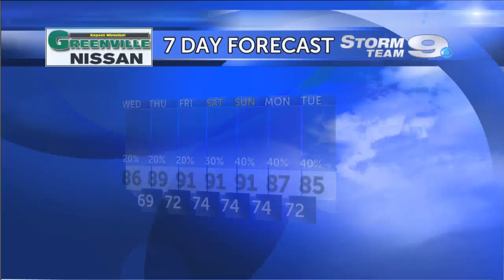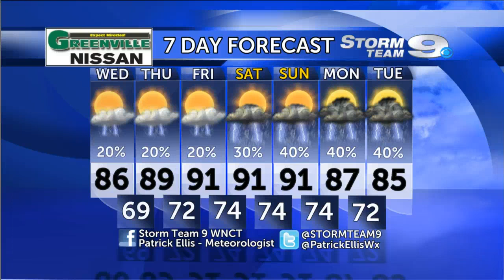ENC Weather Update 8/6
Storm Team 9 Meteorologist Patrick Ellis details a typical summer like pattern the remainder of the work week. Rain chances do increase heading into the upcoming weekend and into next week.